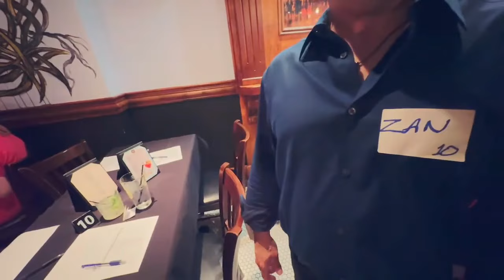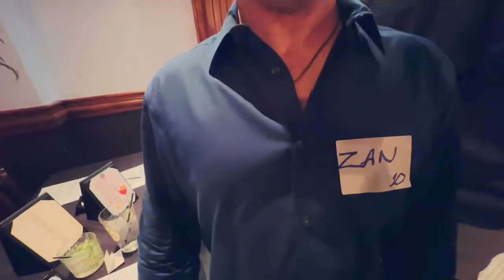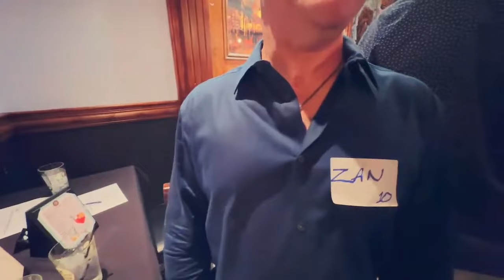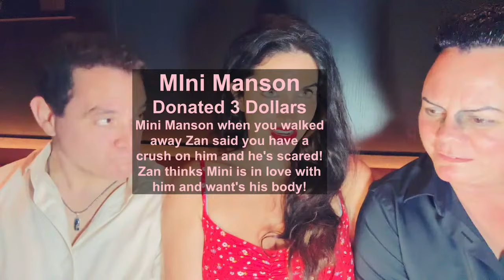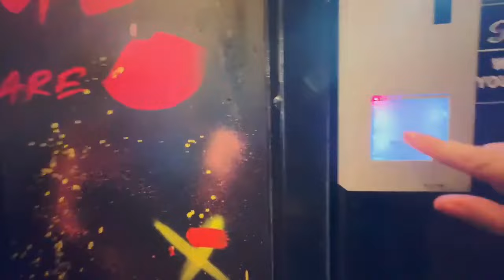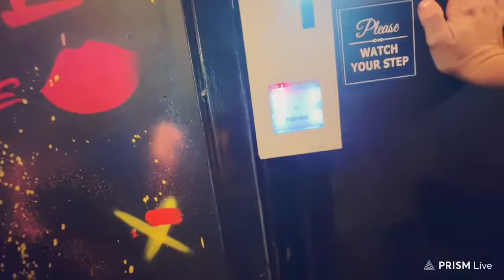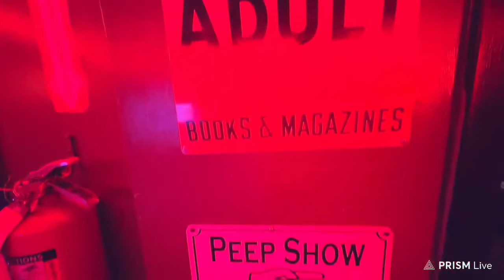Elisa Jordana Takes Manhattan! 🗽 (ft. Mini Manson, High Pitch Erik, Josh Block, Mr. Based, & more!)